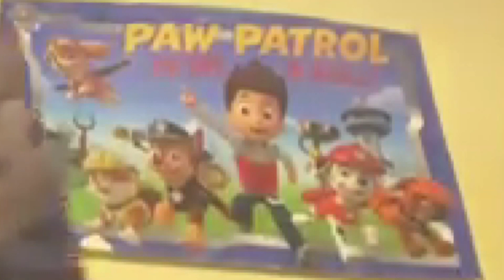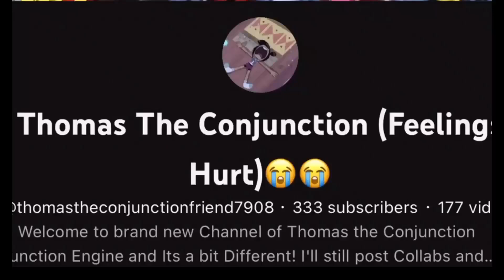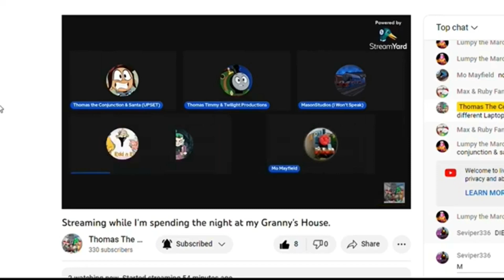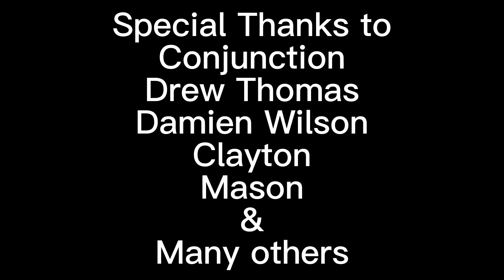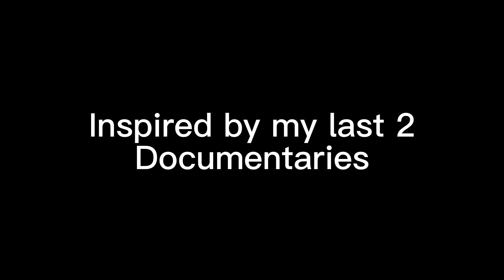The Truth about Mo Mayfield (A YouTube Documentary)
Since I’ve learned about what Mo has done recently, here’s a documentary on this sick twisted shit head!

Credit to @DrewThomas, @berttheblueengine7422, @thomastheconjunctionfriend7908 , and @Seviper336 for the evidence.

Music in this video belongs to The Doors.

Inspired by my last 2 documentaries.